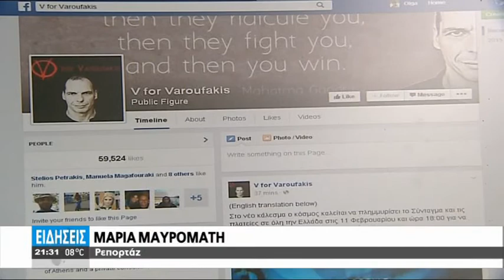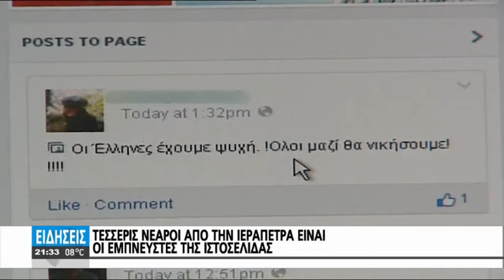"ΠΑΤΑΓΟ" ΣΤΑ ΜΕΣΑ ΚΟΙΝΩΝΙΚΗΣ ΔΙΚΤΥΩΣΗΣ ΚΑΝΕΙ Η ΙΣΤΟΣΕΛΙΔΑ V FOR VAROYFAKIS